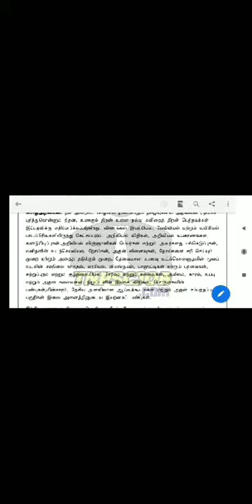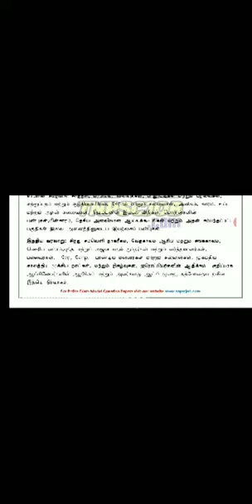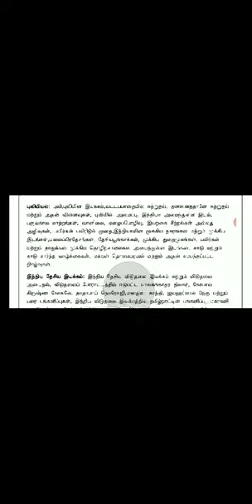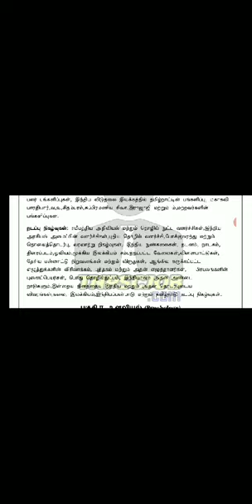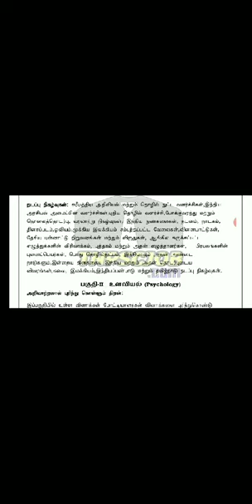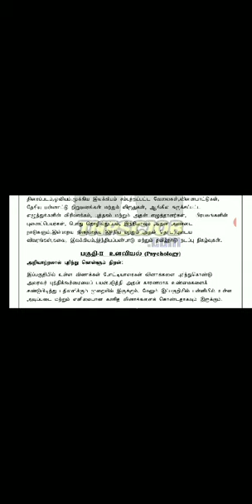Tnusrb police constable 2020 syllabus overview / class started for police